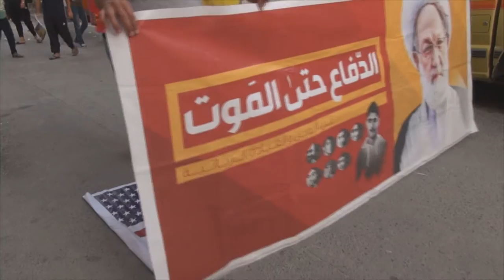صورة الرئيس الأمريكي تحت أقدام متظاهرين في بلدة المصلى 24/3/2017 Bahrain